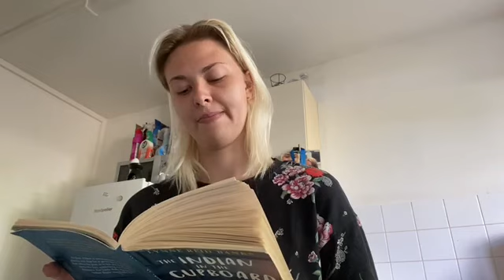The Indian in the cupboard chapter 13-14